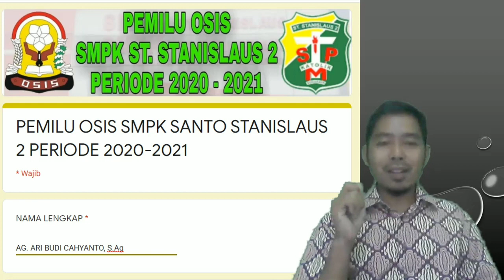Terima Kasih Seribu untuk OSIS Standu Jaya Hoya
SELAMAT UNTUK TERPILIHNYA KETUA WAKIL BESERTA ANGGOTA OSIS PERIODE 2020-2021
SEMOGA DAPAT MERUBAH STANDU MENJADI LEBIH BAIK LAGI
TERIMAKASIH UNTUK KETUA WAKIL BESERTA ANGGOTA OSIS PERIODE 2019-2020
STANDU JAYA HOYA